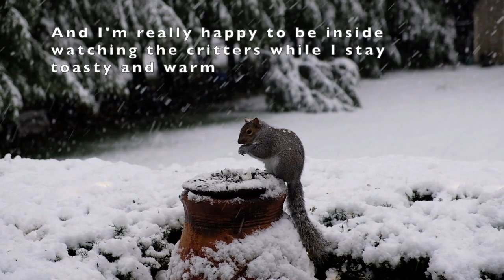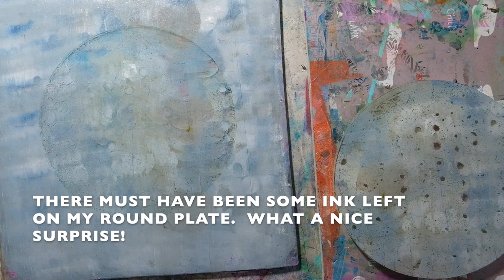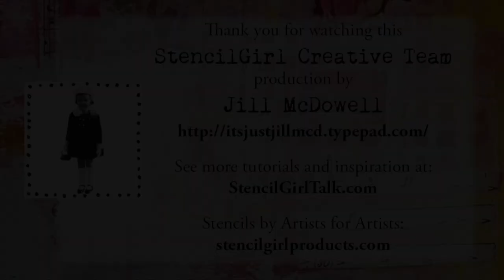Gel Press Printing with Stencils, Fun Foam, and a Rolling Pin by Jill McDowell